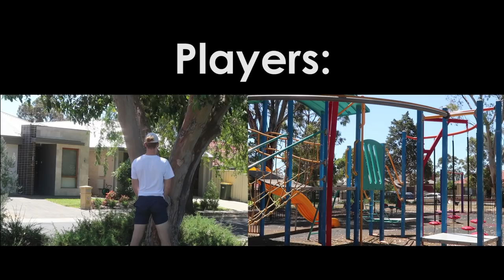Strathalbyn Skate Park VLOG!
honestly, i love this video.. i don't know why... but i had SO much fun editing it and was overall a good time! I hope you enjoy..

GUYS, for anyone reading this, can you please (if you enjoyed and want the people u know to enjoy too) PLEASE, send these videos round to your mates.. I want this community to grow! Thankyou all very much to those who already do, it means the world to me... and is so motivating too!!!

MUSIC CREDIT GOES TO (dear music owners, producers and copyrighters, please dont motion to have my video deleted.. i am not trying to make money from this video and i do not take credit for your music... I simply enjoy it and I beleive it mixes well with my creations... as creators yourselves, i hope you can understand, and support a fellow one. in other words, please dont screw me.. :).. i put some effort and time into this... the credit goes to you guys for helping!)

Wu-Tang: 7th Chamber - Part II SME

Heart of Courage (No Choir)-Two Steps from Hell. Epic Elite